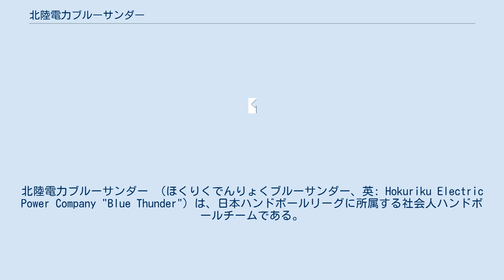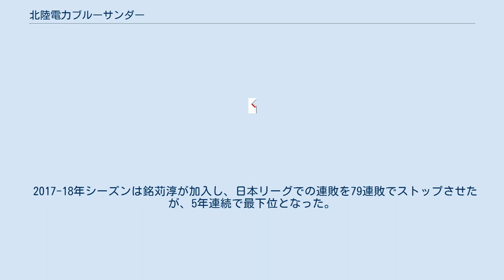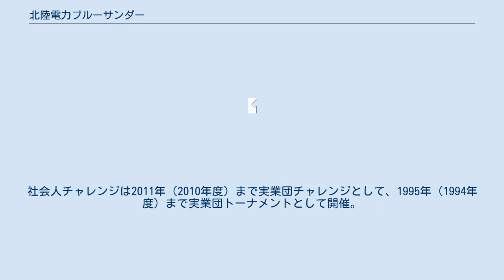北陸電力ブルーサンダー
北陸電力ブルーサンダー （ほくりくでんりょくブルーサンダー、英: Hokuriku Electric Power Company "Blue Thunder"）は、日本ハンドボールリーグに所属する社会人ハンドボールチームである。
母体は北陸電力で福井県福井市をホームタウンとする。
 1990年創部。
チーム名であるブルーサンダーは青い稲妻の意。
チームキャラクターネームはカルボ君。
チームスローガンは「不撓不屈」。
チームカラーは青。
 主試合会場は北陸電力福井体育館フレア（福井県吉田郡永平寺町）である。
他には福井県営体育館などがある。
練習会場は同じく北陸電力福井体育館フレア。
 1990年に創部し、1992年から日本ハンドボールリーグ（2部）に参戦。
1996年に12勝2敗で優勝し、1部へ自動昇格を果たした。
 1997年は14敗の最下位に沈み、1年で2部へ降格した。
 2000年に2部優勝を果たし、1部へ昇格。
1部で迎えた2001年は14敗の最下位と振るわず、入れ替え戦でHC東京に敗れ2部へ降格。
 2002年から4年連続2部優勝を果たし、2006年から1部へ昇格した。
同年初勝利を記録。
 2009年から3年連続で最下位を記録。
2012年は8位（最下位はトヨタ自動車東日本）と最下位を免れたものの、2013年から4年連続で最下位に。
 2017-18年シーズンは銘苅淳が加入し、日本リーグでの連敗を79連敗でストップさせたが、5年連続で最下位となった。
 赤字は最下位。
 社会人選手権は2010年まで実業団選手権として開催。
社会人チャレンジは2011年（2010年度）まで実業団チャレンジとして、1995年（1994年度）まで実業団トーナメントとして開催。